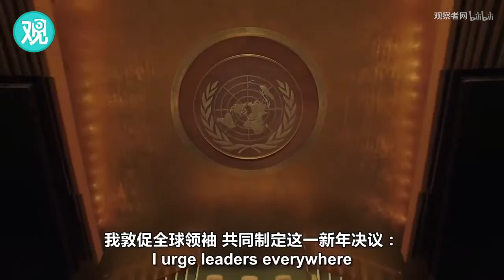【观察者网】新年致辞中，联合国秘书长向全世界发布“红色警报”